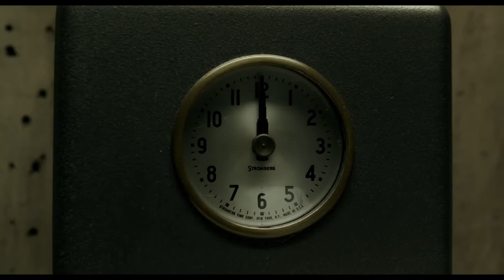LA FORME DE L'EAU : bande annonce VF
Un film de Guillermo del Toro
Sortie le 21 février 2018

Modeste employée d’un laboratoire gouvernemental ultrasecret, Elisa mène une existence morne et solitaire, d’autant plus isolée qu’elle est muette. Sa vie bascule à jamais lorsqu’elle et sa collègue Zelda découvrent une expérience encore plus secrète que les autres…

Avec Sally Hawkins, Michael Shannon, Richard Jenkins, Doug Jones, Michael Stuhlbarg, Octavia Spencer, David Hewlett, Nick Searcy